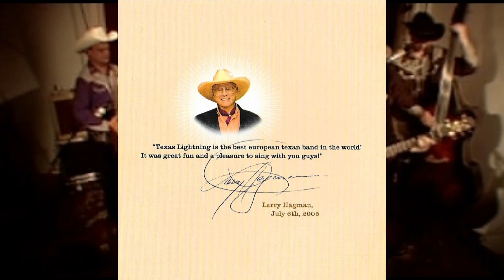Texas Lightning - "Gentle on my Mind" (Upscaled 5K and refreshed sound)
Texas Lightning is a German quintet from Hamburg which fits in the country music genre and describes itself as old fashioned and hip. Their music is a mix of country and pop drawing from country classic stars like Patsy Cline, Loretta Lynn, Johnny Cash and Tammy Wynette and pop stars such as ABBA, Nancy Sinatra, Linda Ronstadt, Madonna, Michael Jackson and the Beatles, performed with some country humour. The band members are Olli Dittrich as Ringofire (drums and vocals), Jon Flemming Olsen as The Flame (vocals and guitar), Markus Schmidt as Fastfinger (electric guitar and banjo), Uwe Frenzel as Friendly (doublebass and vocals) and Australian Jane Comerford (vocals and ukulele). The band's first performance took place on December 23, 2000, in the music club "Knust" in Hamburg, as Texas Lightning & The Rodeo Rockets, although there have been various changes in the lineup of the band since.

- Video upscaled to 5 K and refreshed sound.